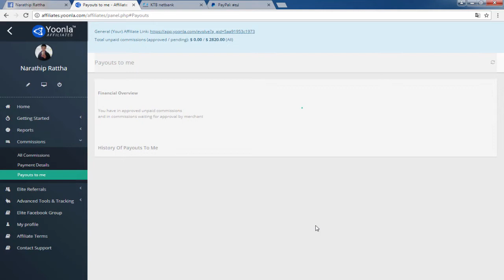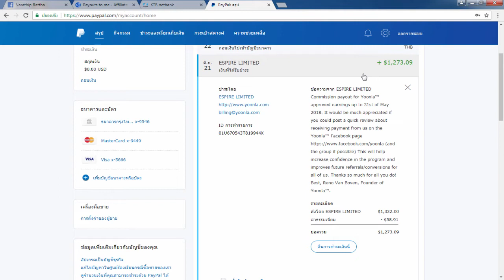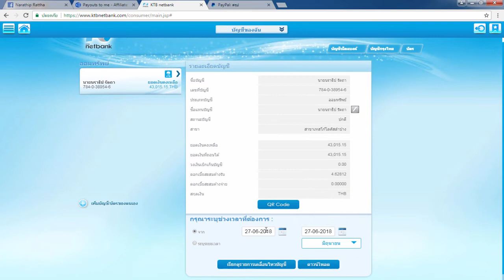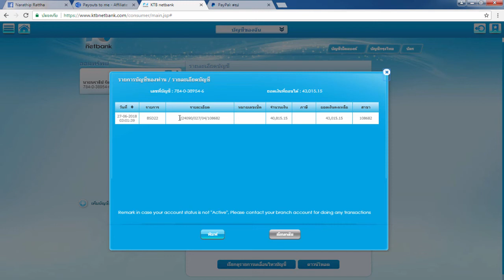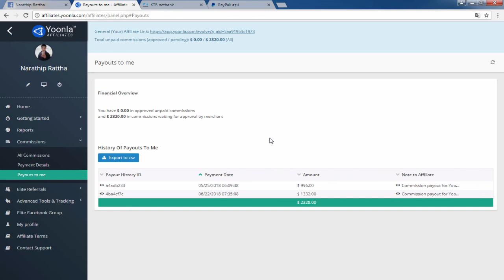((งานออนไลน์ได้เงินจริง!!)) รีวิวถอนเงิน 40,000 บาท ตอนนี้ได้รับเงินแล้ว!!